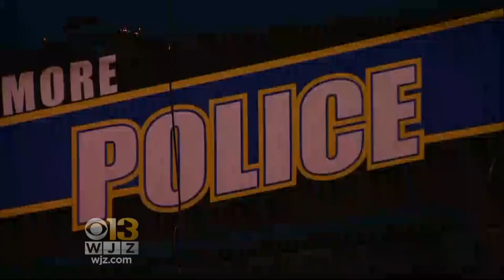Baltimore Police Commissioner Resigns After Tax Charges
Darryl De Sousa has resigned as Baltimore Police Commissioner after being charged with failure to file his taxes.